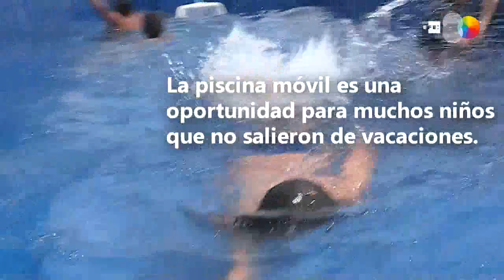Piscina móvil, una cura para el caloroso verano chileno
Santiago de Chile, 12 feb (EFE), (Imágenes: Jose Caviedes).- José Pablo, un niño de 10 años del humilde barrio santiaguino de Pedro Aguirre Cerda, juega eufórico con sus amigos en la "piscina móvil" que ha hecho parada al lado de su casa en una de las pocas oportunidades que tiene para bañarse durante el caluroso y seco verano chileno.
Los jóvenes que viven en edificios cercanos salen de sus casas preparados con bañador y toalla luego de que se anuncie por megáfono la llegada de la piscina, que los últimos días ha causado furor en las redes sociales por el hecho de que viaja en un trailer.

Edición: Ana Gabriela Santamaría.